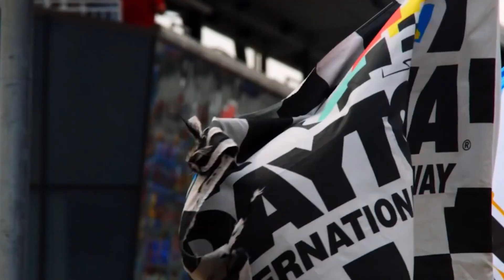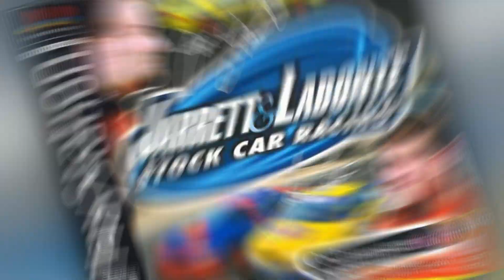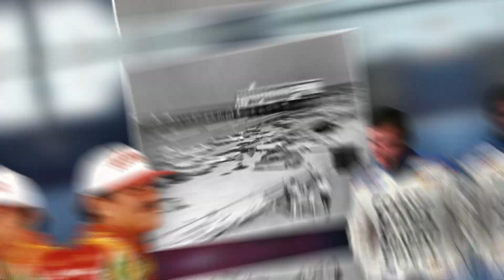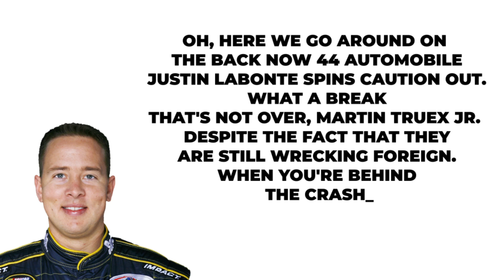WATCH NASCAR Busts Justin Labonte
The Labonte family is regarded as one of the finest Nascar racing families of all time. While Terry and Bobby went on to win championships and make the Hall of Fame, Justin Labonte's career sank into obscurity. How did this Lebanon miss out on the Cup Series? Let's find out if this is a NASCAR bust, Justin Labonte.

Let’s begin.

Growing up in a renowned racing family Justin Labonte was born to race cars. He started racing at the age of 15, winning back-to-back titles in Charlotte Motor Speedway's summer shootout series. He then went on to the Hooters Pro Cup Series. In 1998, he finished third in the overall standings, achieving 13 top tens and winning the award for consistency all while racing for his father By the start of 1999, Justin was just 18 years old, and although a couple more seasons in the Pro Series would have undoubtedly benefited, he and his father decided it was time to step up to the NASCAR Bush series. It's just part-time. But, with his father being a car owner and him joining the series with his renowned last name, he was expected to show some potential straight immediately, and by the year 2000, he got his own video game. Instead, one of the worst two-year spells in Bush Series history occurred during this part-time stay. You may argue he can't stop himself as he falls.

As he got that door open, the automobile swerved against that outer wall, and it was difficult to rip the car at them. Here's a look at the speed shot from start to end. Wow, check out the five. When he tapped him in the back, Trickle and Justin Labonte's 44 pulled him up off the ground.